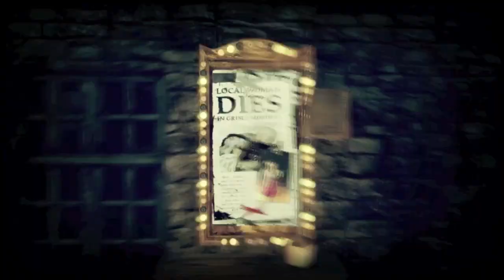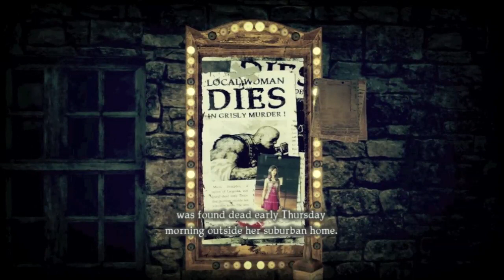Shadows of the Damned Walkthrough - Part 15 [Act 3-3] - GIVEAWAY!! - Let's Play (Gameplay)